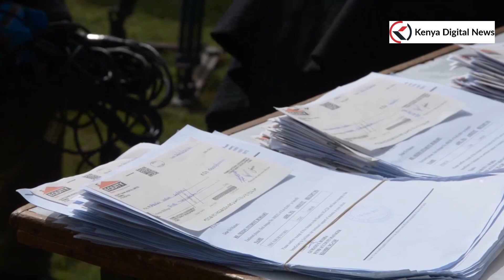KIAMBU MP JUDE NJOMO WARNS TREASURY FOR DELAYING DISBURSEMENT OF CDF MONEY!!